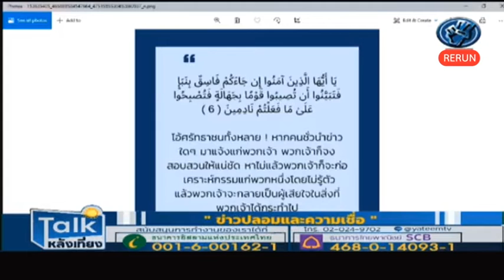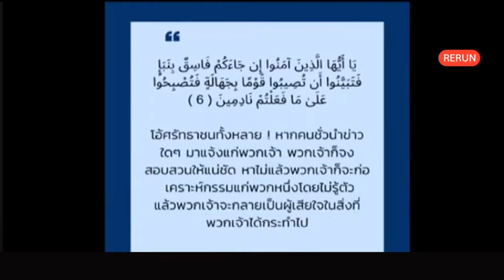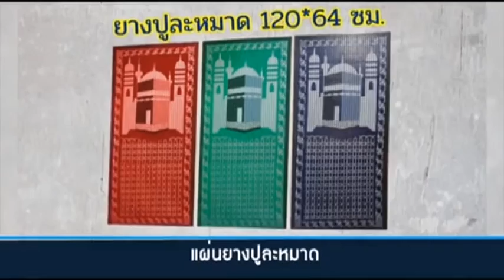rerun talkหลังเที่ยง 220264 ข่าวปลอมและความเชื่อ